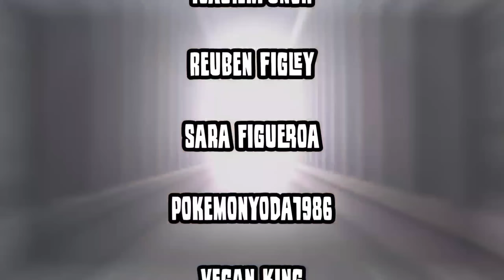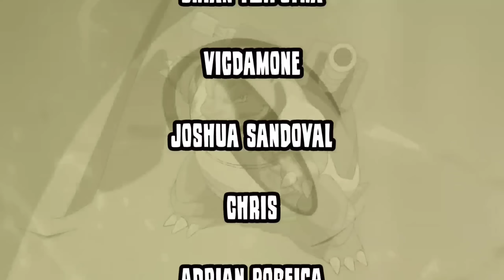Galarian Slowbro 5-0 FOCUS BLASTING Psychic Cup in GO Battle League for Pokemon GO || Get 1 shot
This is what ture spice and skill looks like in GO Battle League

Current microphone